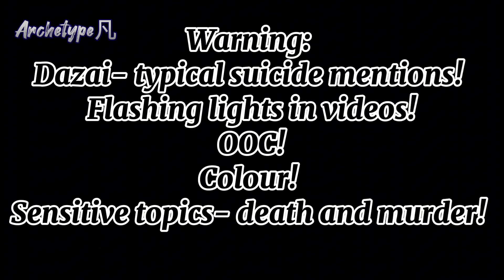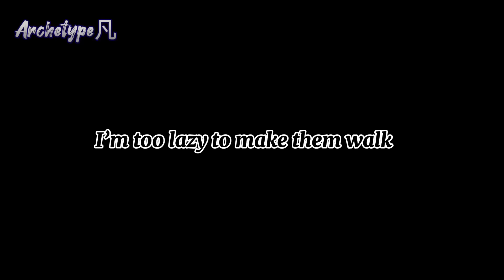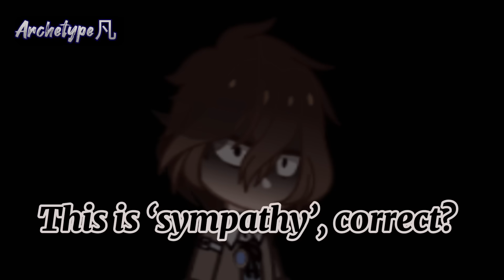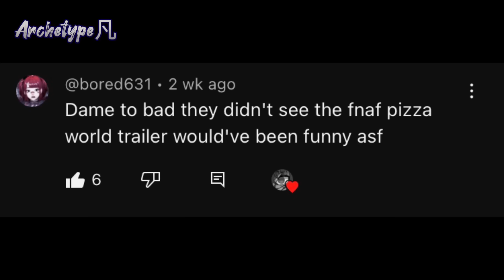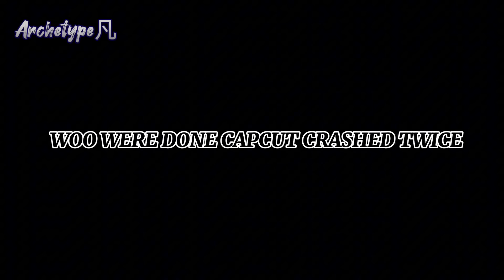Fandoms React: FNaF | Afton Family | Chapter 1 Part 2/3 | FNaF, BSD, Dr2, DrV3, Genshin, IDV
Song: Therefore I Am
Artist: Billie Ellish

Song: マジカルドクター

Song: Mother Mary by Mr.Kitty

Apps: Gacha club, Ibispaint, CapCut, Alight Motion

Fandom: Five Nights At Freddy’s - Scott Cawthon